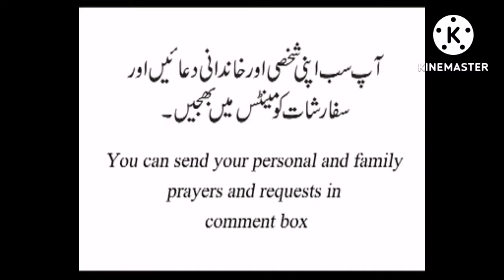Daily catholic readings and reflection for Mass 2.7.2022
Jesus gives answers about question for fasting asked by John's disciples through a counter question and two short parables.
He gave answers of counter question that during a wedding people who are invited are not fast.
Then He said that new wine have to put in new skins. If you put in the old it will burst and wine will be distroyed. New wine in New skins.